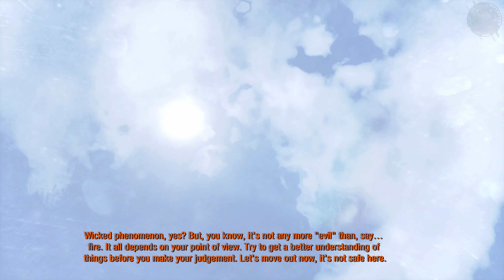METRO 2033 REDUX Gameplay Walkthrough PART 7 - Polis Station [4K 60FPS] - No Commentary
➤ About Metro 2033 Redux:
Artyom, born in the last days before the fire, but raised underground. Having never ventured beyond the city limits, one fateful event sparks a desperate mission to the heart of the Metro system, to warn the remnants of mankind of a terrible impending threat.